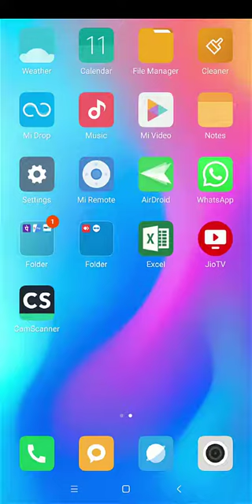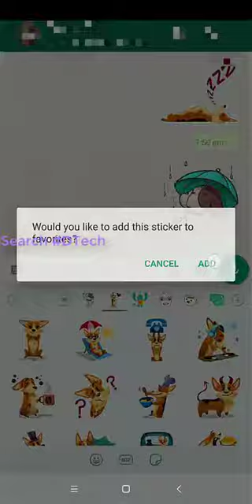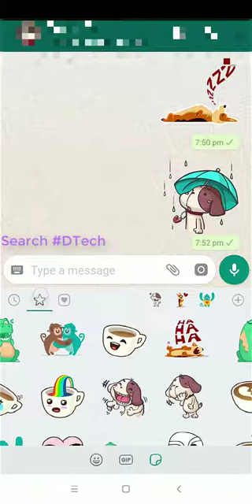WhatsApp new feature 90% user dont know about it in Hindi | WhatsApp sticker in Hindi D Tech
Welcome friends to this D Tech Youtube Channel. Today we talk about WhatsApp new feature 90% user dont know about it in Hindi | WhatsApp sticker in Hindi D Tech

Epson L360 driver installs, update step by step 2018 in Hindi| How to install Epson L360 driver dTech

How to Head Cleaning of EPSON L360 printer step by step?| Why you run Head Cleaning in Hindi?

Epson L380 installation step by step in Hindi | Epson L380 All In One Printer setup scan, copy